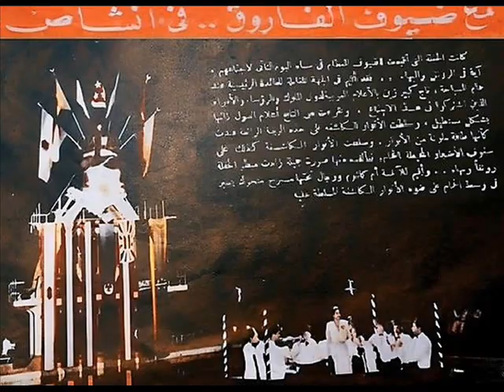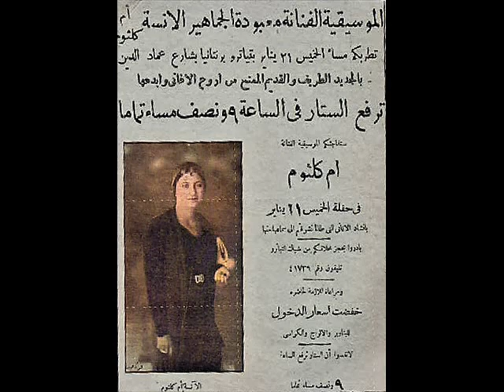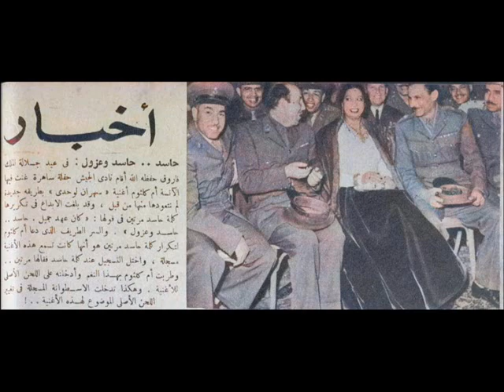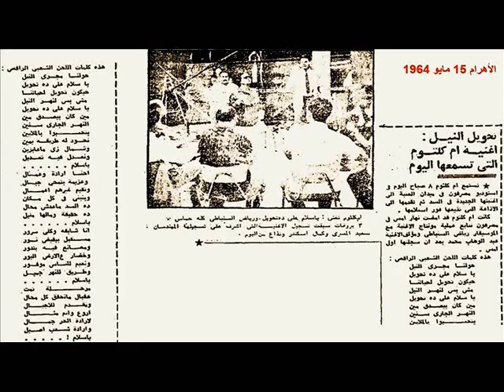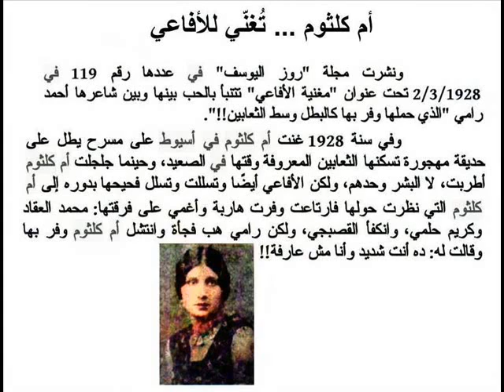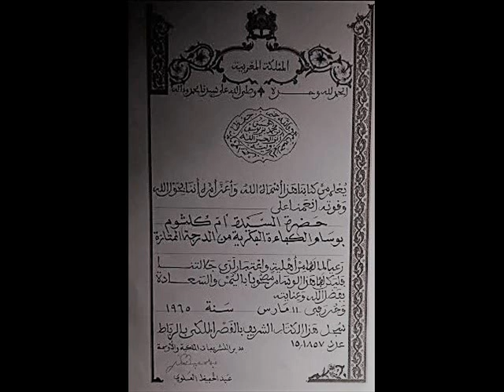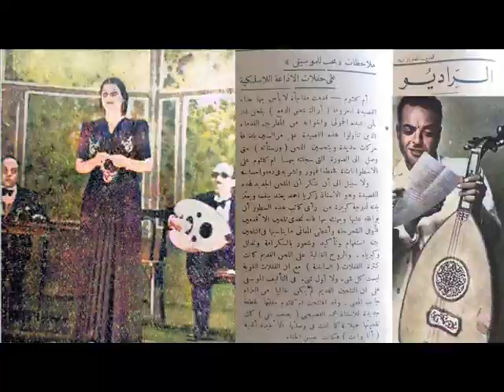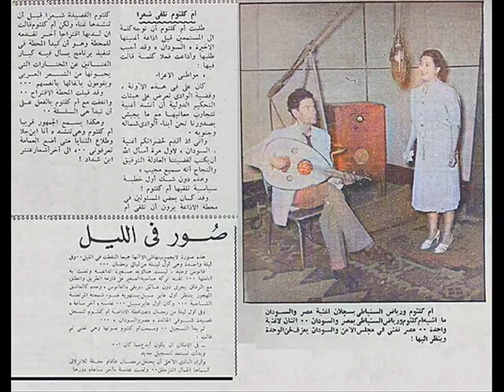أم كلثوم مونولوج أهل الهوى ياليل نادي الضبّاط ٢٥ مارس عام ١٩٤٨